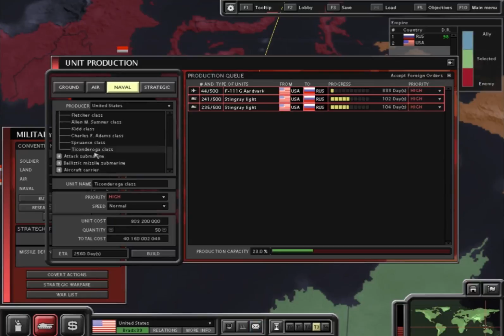Superpower 2 - USA & Russia - Ep 15 - Slugging It Out In South East Asia!!!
In this episode Russia and the USA slug it out in South east Asia, all is going well when...